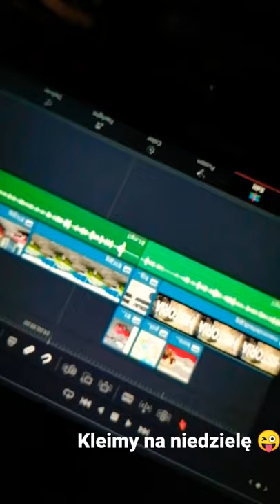15 stycznia 2022